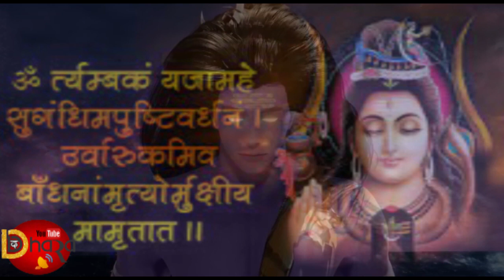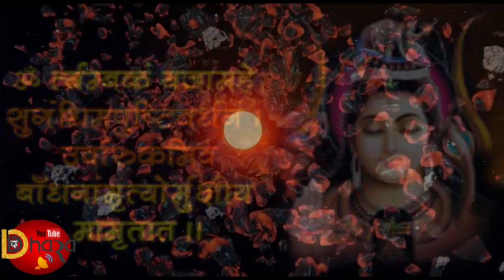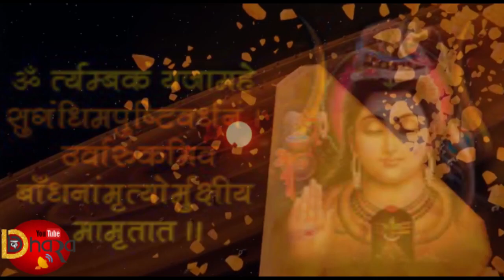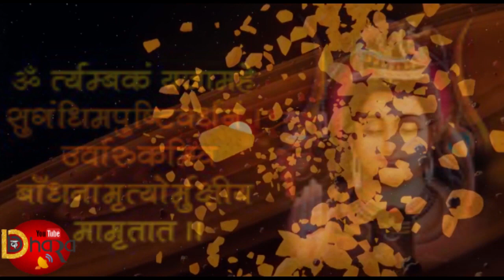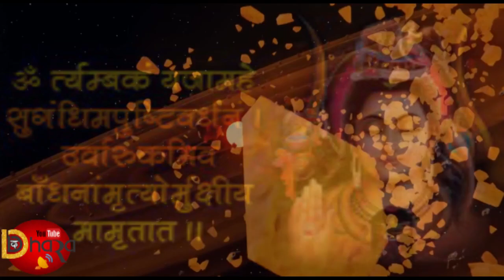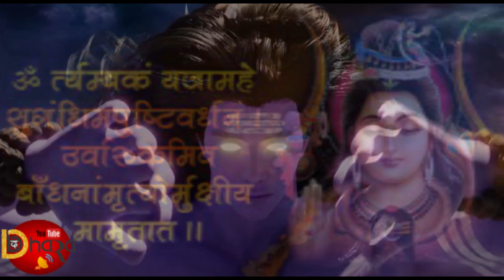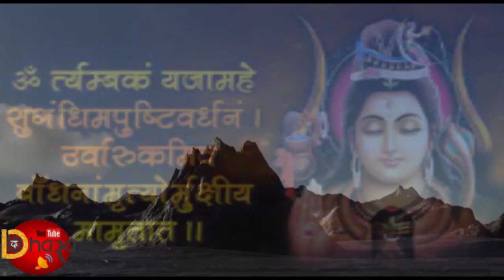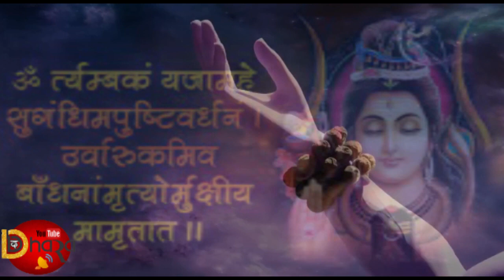महामृत्युंजय मंत्र | बस 10 मिनट सुन लें, कल तक महादेव जरूर कुछ अच्छी खबर देंगे | DIVYA DHARA BHAKTI